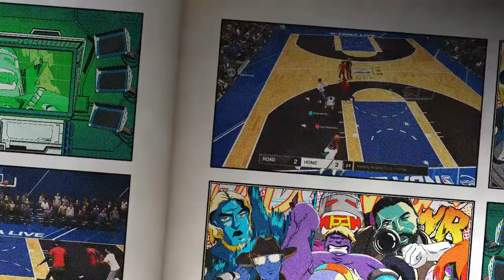NBA LIVE 19 live Run - First online 3v3’s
Provides entertainment, amazing gameplay, tips and tricks, gaming news etc.

PRIMARY GAMES:
NBA 2K games
NBA LIVE games
GTA 5
Etc...